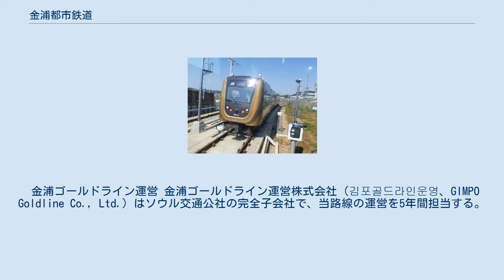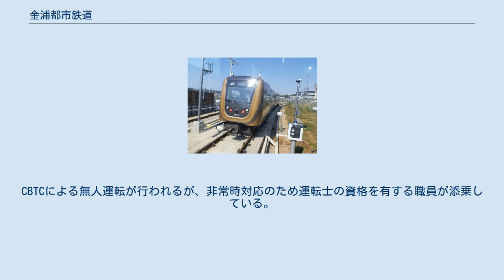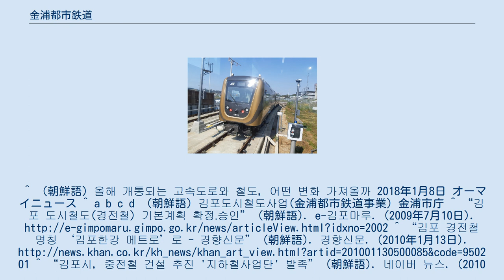金浦都市鉄道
金浦都市鉄道（キンポとしてつどう、韓: 김포도시철도）は、大韓民国京畿道金浦市の陽村駅とソウル特別市江西区の金浦空港駅を結ぶ鉄道路線。
愛称は金浦ゴールドライン（韓: 김포골드라인、英: Giｍpo Goldline）。
 鉄道空白地帯となっていた、金浦漢江新都市内の広域交通対策の一環として2019年に開業。
韓国では初めて国費を投入せずに建設された。
路線運営は金浦ゴールドライン運営株式会社が担当する。
 金浦ゴールドライン運営 金浦ゴールドライン運営株式会社（김포골드라인운영、GIMPO Goldline Co., Ltd.）はソウル交通公社の完全子会社で、当路線の運営を5年間担当する。
 2両編成23本計46両が現代17年にロテムで製造された。
CBTCによる無人運転が行われるが、非常時対応のため運転士の資格を有する職員が添乗している。
^ （朝鮮語）올해 개통되는 고속도로와 철도, 어떤 변화 가져올까 2018年1月8日 オーマイニュース ^ a b c d （朝鮮語）김포도시철도사업(金浦都市鉄道事業) 金浦市庁 ^ “김포 도시철도(경전철) 기본계획 확정․승인” (朝鮮語). e-김포마루. (2009年7月10日). ^ “김포 경전철 명칭 ‘김포한강 메트로’로 - 경향신문” (朝鮮語). 경향신문. (2010年1月13日). ^ “김포시, 중전철 건설 추진 '지하철사업단' 발족” (朝鮮語). 네이버 뉴스. (2010年7月28日). ^ “김포지하철 건설비 껑충… '눈덩이 예산'에 깔린 市” (朝鮮語). 경인일보. (2011年4月11日). ^ “김포도시철도 전 구간 지하화” (朝鮮語). 네이버 뉴스. (2011年8月4日). ^ “현대로템, 2038억원 김포도시철도 운행 시스템 수주” (朝鮮語). chosun.biz. (2013年6月22日). ^ “한강신도시 '지하철 시대' 열린다” (朝鮮語). 仁川日報. (2014年3月27日). ^ “김포시 고시 제2016-79호 김포도시철도차량기지 및 역명 제정 고시” (朝鮮語). ^ “김포도시철도 민간위탁 우선협상 대상자 서울도시철도공사 선정” (朝鮮語). ^ “김포시·서울도시철도공사, '골드라인' 운영·유지관리 협약” (朝鮮語). Naver/Newsis. (2017年1月5日). ^ “‘김포골드라인’ 1편성 2량 첫 반입” (朝鮮語). 京畿日報. (2017年2月22日). http:/...